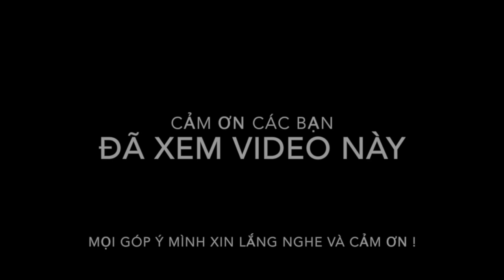ĂN BÚN ĐẬU MẮM TÔM, CÁ HẤP CUỐN BÁNH TRÁNG ✅👍❤️